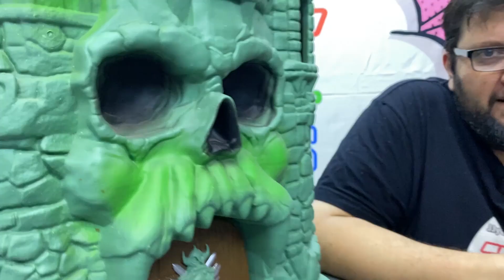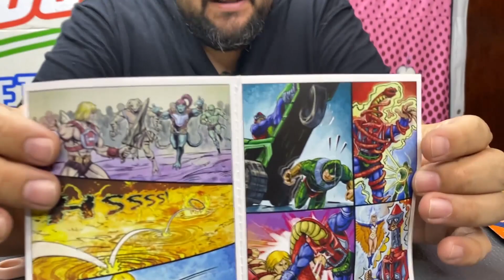Revisión de JuanMa: He-Man THUNDER PUNCH ⚡⚡ ► JJyC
Juanma nos hace la reseña del HeMan THUNDER PUNCH!! de Mattel motu Masters Of The Universe 😱😱 una revisión del clásico.